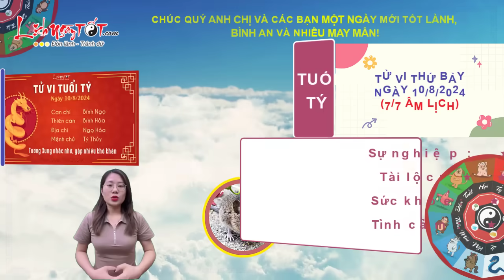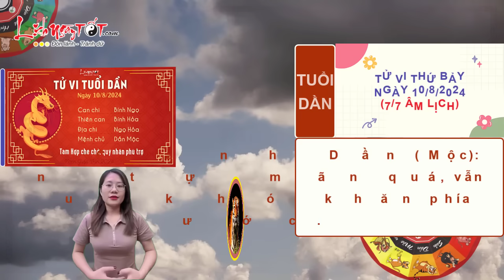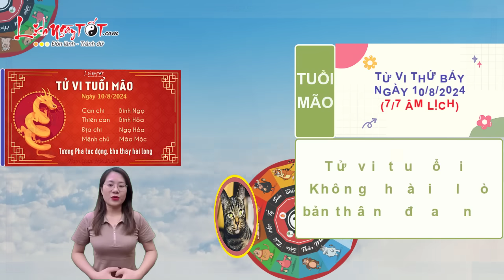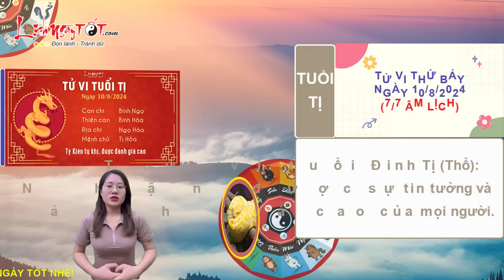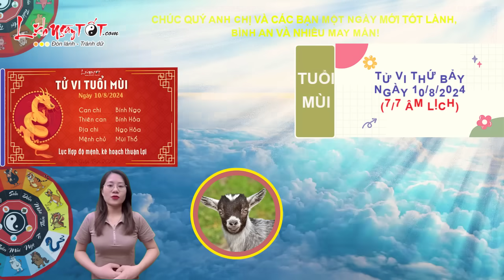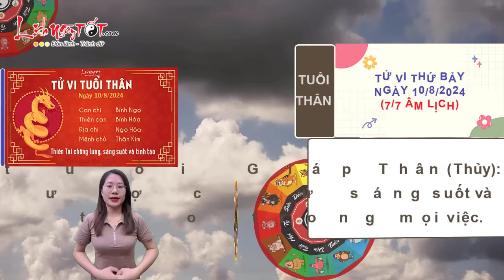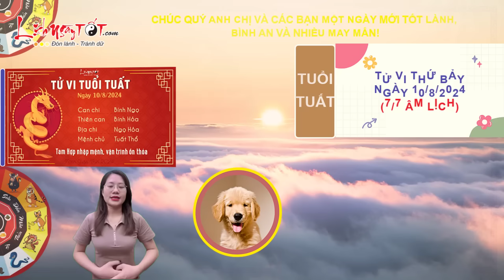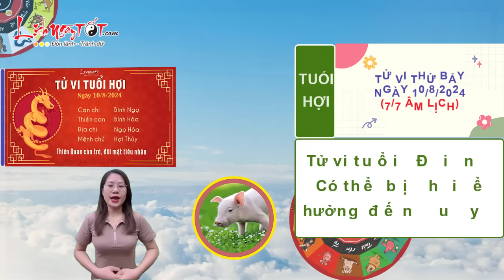Tử Vi Hàng Ngày 10/8/2024 Thứ 7 Chỉ Đích Danh Con Giáp Được Thần Tài Chỉ Lối Rót Vàng Rót Bạc Về Túi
Bạn có biết con giáp nào được Thần Tài ban lộc, tiền bạc đổ về đầy túi trong ngày thứ 7 này không, cùng Lịch Ngày Tốt xem ngay đừng bỏ lỡ nhé.

Tử vi hàng ngày cho biết, Tam Hợp cục xuất hiện đem theo nhiều may mắn cho người tuổi Dần. Được quý nhân phù trợ, con giáp này càng sự nghiêm túc với công việc mà mình theo đuổi sẽ càng trở nên bản lĩnh hơn, mạnh mẽ hơn.

Với những lợi thế đang có, bạn hoàn toàn có thể mạnh dạn triển khai những kế hoạch lớn lao hơn, vận khí đang ủng hộ bạn mạnh mẽ tiến về phía trước. Dù vậy, bản mệnh không nên tự mãn quá, những khó khăn phía trước còn rất nhiều và cần tập trung để tránh đi lạc hướng.

Mộc sinh Hỏa nên chuyện tình cảm của tuổi này cũng rất tốt đẹp. Vận đào hoa nở rộ giúp người độc thân có thể tìm thấy một nửa của mình giữa biển người mênh mông. Tuy nhiên bạn cũng nên giữ thái độ chậm chắc trong các mối quan hệ tiềm năng.